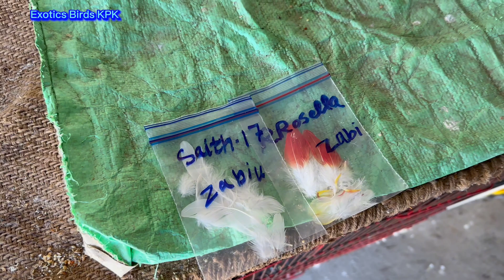Bird’s DNA how are Right doing,Bird’s DNA karny ka sahi Tariqa,birds DNA kesy karty hen,